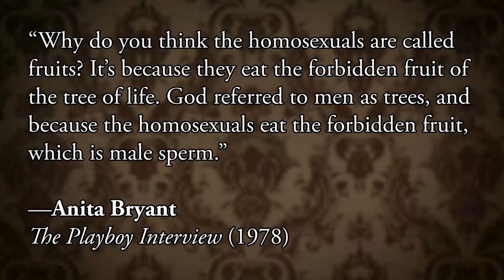ContraPoints says dick and cock